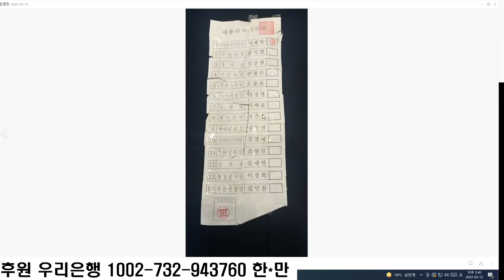완전 개판! / 테이프가 덕지덕지 붙은 당일투표지 / 광진구 개표소 / 그런데 유효표로 인정 / 선거조작기술자들이 정말 바빴던 모양 / 당일투표일까지 부지런히 움직여 [공병호TV]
- 출처:  하면되겠지 "테이프 덕지덕지 붙은 투표지 - 광진구 개표소 , 유효표 인정됨" (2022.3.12)

Bitcoin : 3MTW849AkP2ftLeSK2teZHMmzLu7Z83s9U